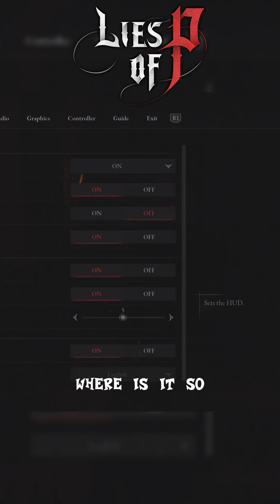Lies of P • YouTube Shorts Compilation • Covert Stubbz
Lies of P Gameplay Walkthrough shorts compilation
► Be sure to check out the Full Playthrough